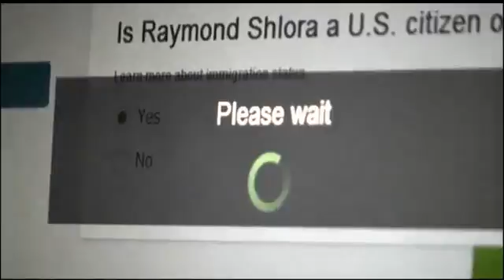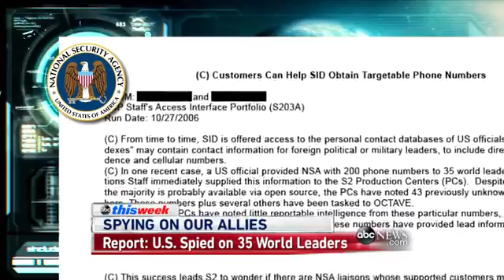`This Week`: Healthcare.gov Website Havo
Dr. Richard Besser, Sen. John Barrasso, and Sen. Joe Manchin weigh in on Obamacare's glitches.